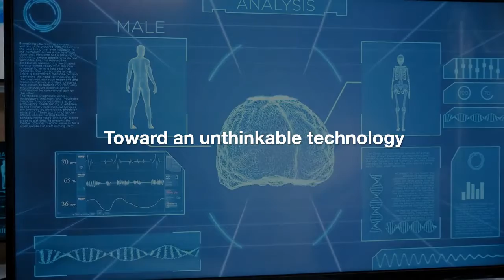The Ridders by Lisa Towles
Book trailer for political thriller (book), The Ridders, forthcoming by Lisa Towles on November 30, 2022 by Indies United Publishing House